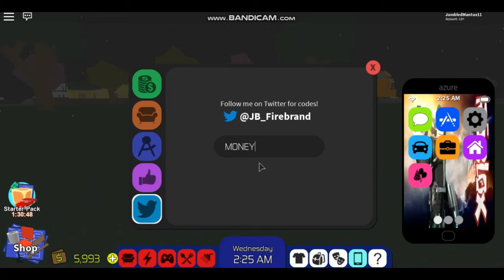Roblox RoCitizens How To Get Free Money 2019 (Working)